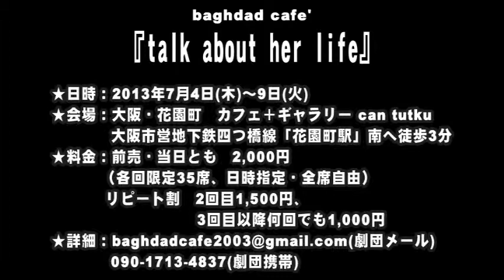【SPCM】baghdad cafe'「talk about her life」告知2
生活に近い演劇を。
 LIVES(ﾘｳﾞｽﾞ)はlifeの複数形、いろいろな生活たちが見える空間。

「talk about her life」【ｔ】
 　彼女(her)を待つ人たち。役者たち自身の言葉で語る、台本にセリフの無い「会話」劇。
 　出演...一瀬尚代、ハシグチメグミ
 　　　　久家順平（舞夢プロ）、松嵜佑一（A級MissingLink）、速水佳苗、辻るりこ（売込隊ビーム）、福谷圭祐（匿名劇壇）
「モノロ・テクノ」【モ】
 　テクノに載せて、4人の女優で1人の彼女のモノローグ(独白)。
 　出演...一瀬尚代、諏訪いつみ（満月動物園）、西出奈々（彗星マジック）、牛嶋千佳（コトリ会議）

「fallibility」【ｆ】
 　言葉の洪水雨あられ。カオスな生活どこまでも。3人の彼女が必要以上に言葉を投げつける過剰会話劇。
 　出演...ハシグチメグミ、阪田愛子（桃園会）、宿南麻衣（遊気舎）

「生活のリズム」【生】
 　彼と彼女の生活。挨拶の言葉だけで贈る2人の生活劇。
 　出演...一瀬尚代、川添公二（テノヒラサイズ）
 　演奏...マツダユウイチ（楽団マングース）

◆日時◆
2013年7月4日(木)～9日(火)
 　4日(木) 20時【ｔ】☆
 　5日(金) 20時【モ】+【ｆ】
 　6日(土) 15時【ｔ】/ 17時【モ】+【生】/ 19時【ｔ】♪
 　7日(日) 13時【ｔ】/ 15時【モ】+【ｆ】/ 17時【ｔ】/ 19時【モ】+【ｆ】★
 　8日(月) 20時【モ】+【生】
 　9日(火) 17時【ｔ】

 ※受付開始・開場は30分前。
 ☆4日20時＝初日割200円引き、★7日19時＝遅時間割200円引き
 ♪6日19時終演後、baghdad BAR(ささやかな交流会)開催

◆料金◆
前売・当日とも　2,000円
 （各回限定35席、日時指定・全席自由）
 リピート割　2回目1,500円、3回目以降何回でも1,000円
 　※今公演内に限る。同作品、別作品どちらも可。初日割、遅時間割との併用可。

 ◆会場◆
カフェ＋ギャラリー can tutku
 　 〒557-0034　大阪市西成区松1-1-8　出口ビル1F
 　 大阪市営地下鉄四つ橋線「花園町駅」南へ徒歩3分
 　 南海線・地下鉄堺筋線「天下茶屋駅」北へ徒歩6分